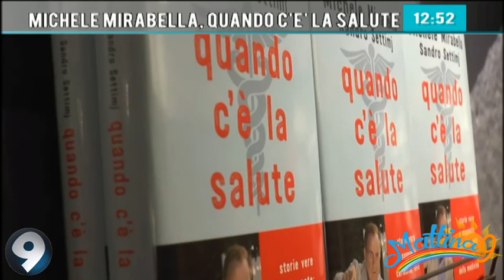Michele Mirabella, quando c'è la salute Mattina 9 14/11/2019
Mariù Adamo intervista Michele Mirabella